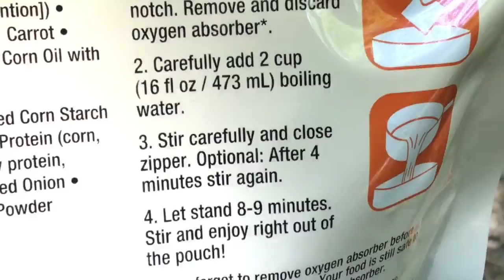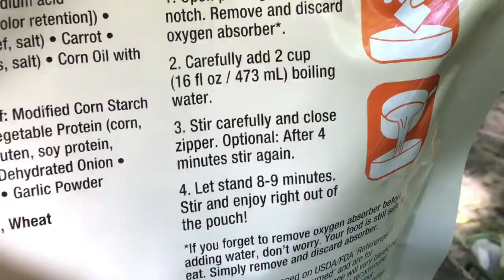Woods ADVENTURE!! (snakes)